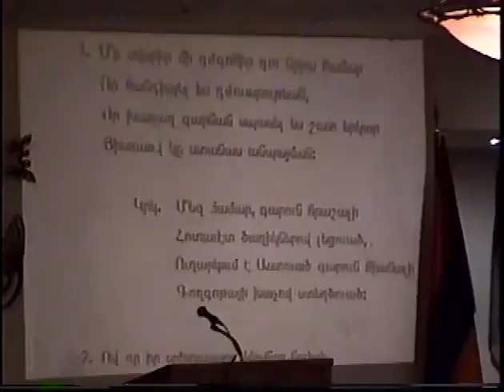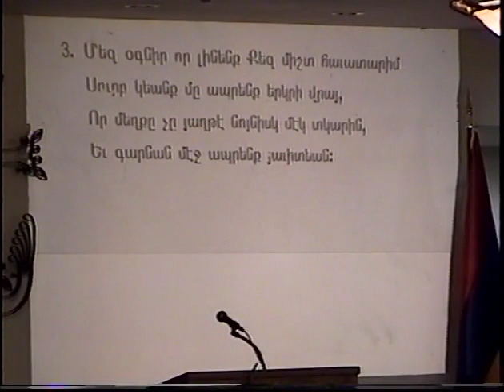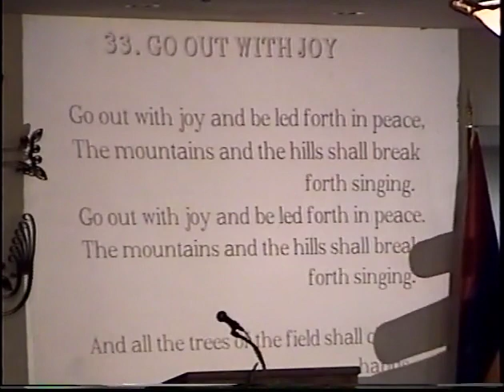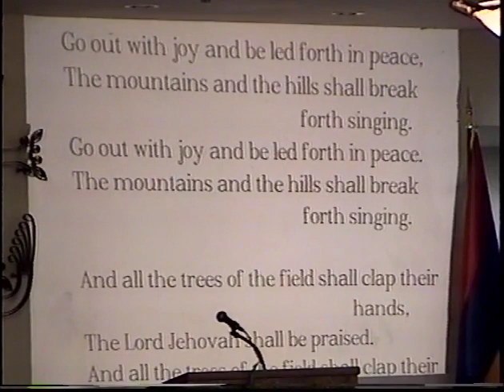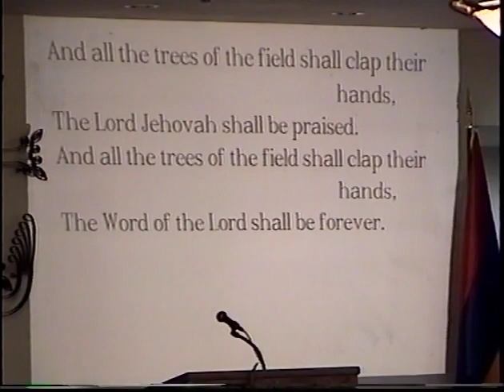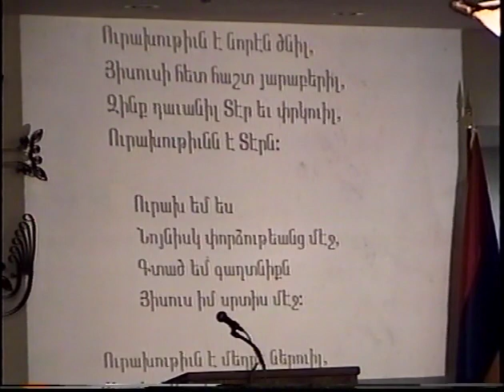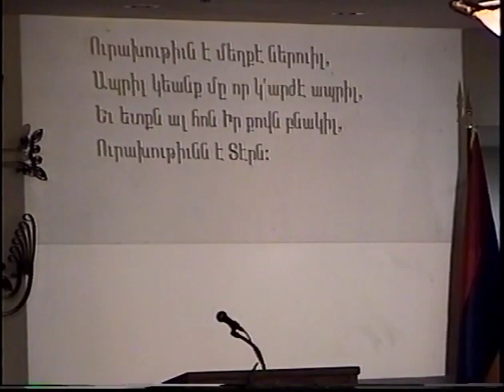ABBC MOTHERS DAY OF 2002